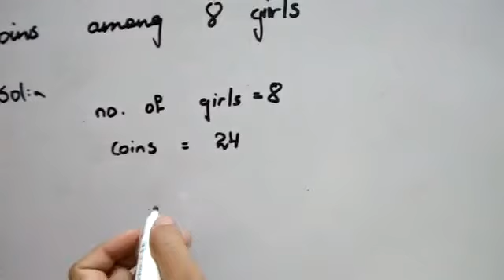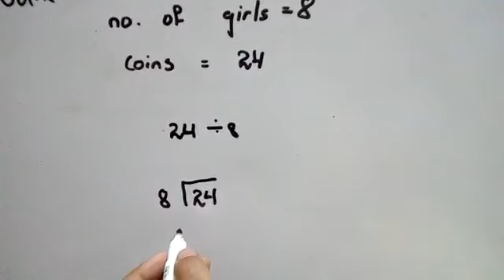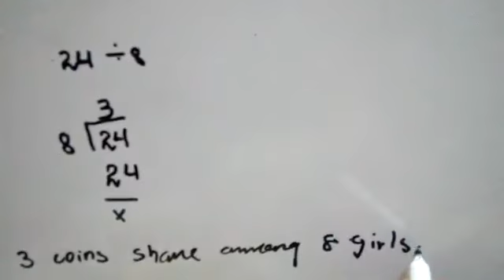Class 3 math lec 19